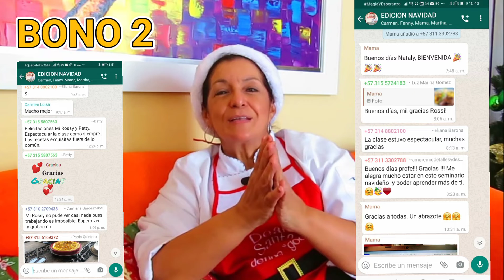APRENDE Y EMPRENDE ESTA NAVIDAD 🎄🎂🌠👩‍🍳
🔥PARA ADQUIRIR NUESTRO PROGRAMA REPOSTERIA Y CENA NAVIDEÑA 🎄

Existe una mejor época del año ….para compartir con la familia, amigos o clientes.
¿No lo crees? Acompáñame en esta masterclass para enseñarte a deleitar y aprender a comer en esta maravillosa época y certifícate al Finalizar.

¿Cómo lo vas lograr?
Esta es un Masterclass completa de 22 horas de videos distribuidos en  más de 49 lecciones, aquí aprenderás las siguientes y deliciosas recetas:

Introducción -Cocina navideña en el hogar y los negocios

✅Módulo 1 -Cenas navideñas 1
-Arroz original
-Lomo de cerdo en salsa teriyaki de frutos del bosque
-Pechuga de pavo rellena
-Puré de papa rústico
-Ensalada de fresas y nueces
Cheesecake con frutos amarillos

✅Módulo 2 -Cenas navideñas 2
-Arroz con hierbas Cranberries y almendras
-Lomo biche de res relleno con tocineta y espinaca
-Pechuga de Pavo rellena con salsa de de uvas verdes
-Puré de maíz
-Ensalada con duraznos, mozarella y miel
-Arrollado de merengue

✅Módulo 3-Cenas navideñas 3
-Arroz a la parmesana
-Jamón de cerdo glaseado y chutney de mango
-Pechuga de pavo rellena con salsa de alcaparras
-Puré ácido
-Ensalada especial de Navidad
-Postre Rossini

✅Módulo 4 -Repostería navideña
-Corona de Reyes
-Panettone
-Stollen
-Torta de pastores

✅Módulo 5 -Mesas navideñas de sal y dulce
-Mesa de sal-Variedad de pasabocas
-Mesa dulce-Postres en Shots

🔥🔥🔥BONOS DE REGALO🔥🔥🔥

🎁Bono Grupo Privado WhatsApp🎁
donde interactuaras con la profesora y alumnas cualquier duda que tengas

🎁Bono de CLASES VIVO 🎁
tendrás acceso a CLASES EN VIVO 2 veces por mes de manera ilimitada con la profesora donde podrás acceder y hacer cualquier duda o pregunta

🎁Bono Entradas épicas🎁MÓDULO NUEVO AGREGADO OCTUBRE 2022
Introducción
-Champiñones Horneados a la Provenzal
-Conceptos a tener en cuenta
-Crocantes de Papa y Chorizo Salteado - Parte 1
-Crocantes de Papa y Chorizo Salteado - Parte 2
-Crocantes de Papa y Chorizo Salteado - Parte 3
-Hojas de Rollitos Tailandeses
-Salsa de Ciruela - Rollos Tailandeses
-Armado y Finalización Rollitos Tailandeses
-Salsa de Rollos Vietnamitas
-Armado Rollos Vietnamitas y Montaje Final

🎁Bono Burritos Mexicanos🎁MÓDULO NUEVO AGREGADO OCTUBRE 2022
Introducción Burritos Mexicanos
¿Por qué Burritos?
🎄Amasado y Reposo Tortillas.
🎄Burrito de Pollo - Especies Marinado y Salsa
🎄Cocción Tortillas
🎄Marinada del Cerdo
🎄Arroz Con Frijol Caraota
🎄Mezcla de Sour Cream y Alistamiento Tortillas
🎄Papas Crocantes y Esponjosas
🎄Papas Crocantes y Esponjosas - Parte 2
🎄Deliciosa Carne Para Burritos
🎄Sellado del Cerdo y el Pollo
🎄Armado y Montaje.

🎁EBOOK DE NAVIDAD🎁PUEDEN UTILIZAR ALGUNOS EBOOK PARA CERRAR ( NO TODOS) esos ya están cargados en la plataforma y se entregan de inmediato.
🎁14 RECETAS SALUDABLES DE NAVIDAD MEXICANA
🎁RECETARIO DE GALLETERÍA NAVIDEÑA AL ESTILO CHILENO
🎁60 RECETAS PARA PLATOS TRADICIONALES Y FECHAS ESPECIALES
🎁16 RECETAS DULCES, 11 RECETAS SALADAS Y NAVIDAD SALUDABLE
🎁ENTRADAS Y POSTRES NAVIDEÑOS
🎁ESPECIAL DE CARNES
🎁116 recetas DE NAVIDAD: encontrarás de todo y para todos los gustos, desde entrantes a postres, platos dulces o salados, ligeros o contundentes
DULCES CASEROS
RECETAS CON CHOCOLATE
LA VUELTA LA MUNDO EN 7 GALLETAS
RECETARIO DE NAVIDAD